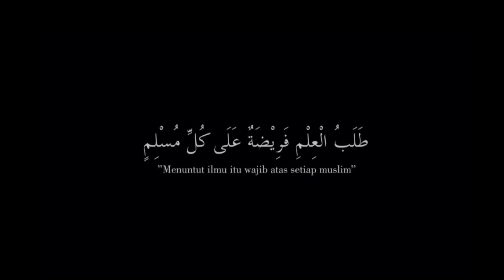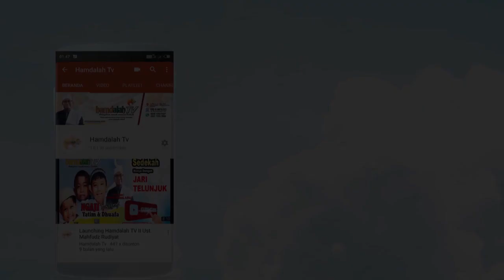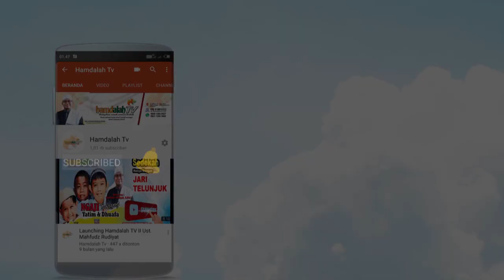Dosa Besar Wanita Tanpa Mereka Sadari II Ust. Mahfudz Rudiyat, S.Pd.I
Ternyata Kaum Wanita Sering Melakukan Dosa Besar yang tidak mereka sadari
Simak Kajian ini semoga bermanfaat